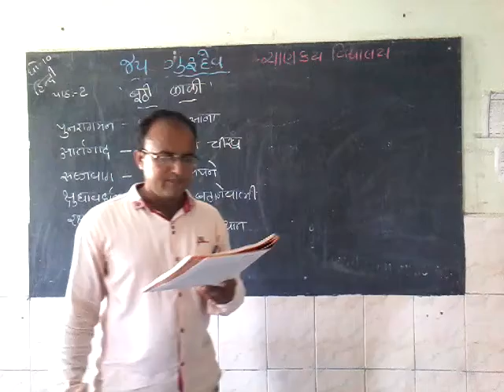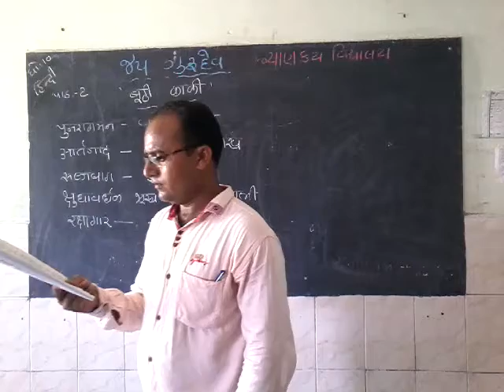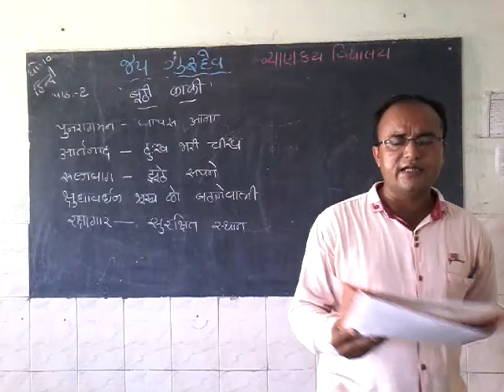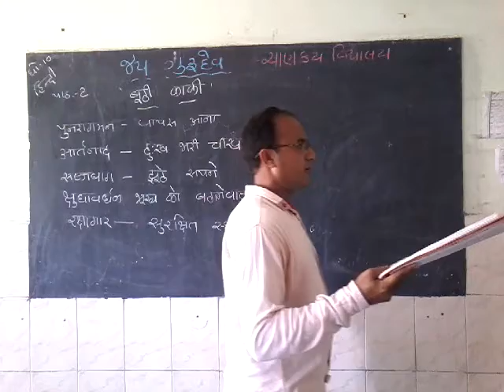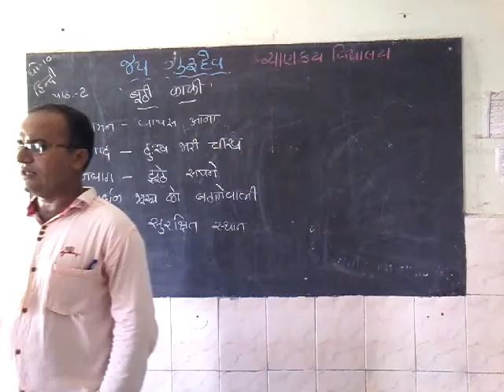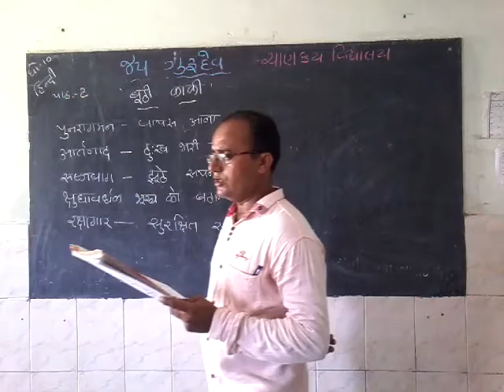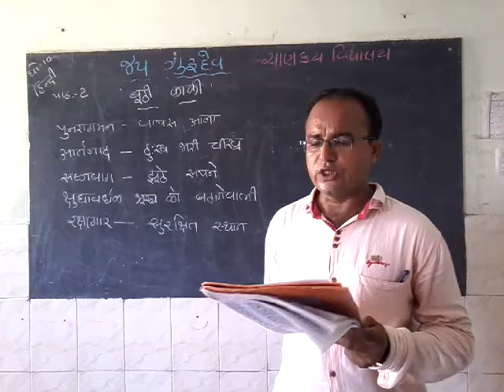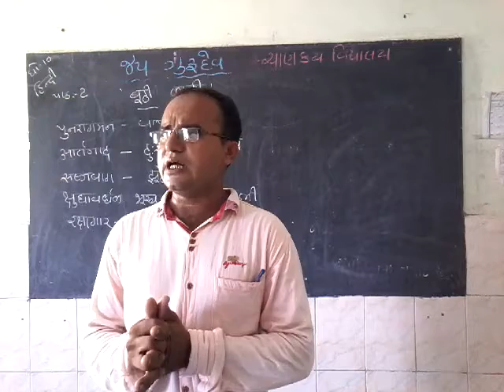Std 10 hindi che 2 4